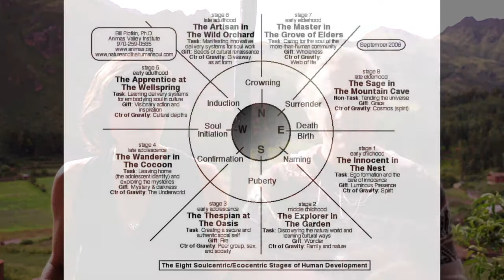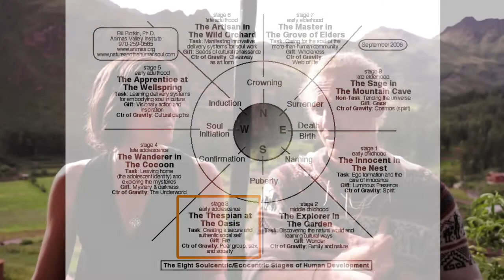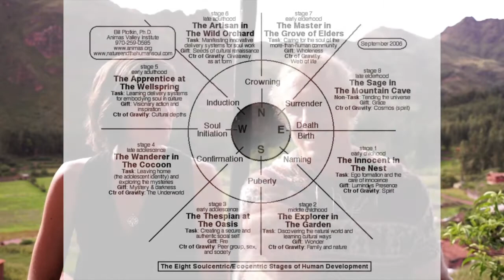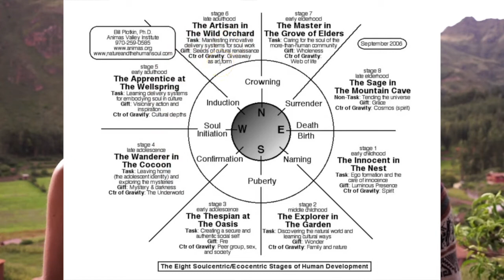The Soulcentric Development Wheel: An Introduction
This is an introductory video to a new series entitled Soulcentric Development: Finding "The Truth At The Center of The Image You Were Born With."* This series is intended to provide information, exploration, and support for the meaningful work of promoting healthy soulcentric development across the life-span, at both the individual and collective scales of human maturation.

In this video, we highlight The Soulcentric Development Wheel, which is a tool designed by Bill Plotkin and found in his book Nature and the Human Soul. This wheel can be used as a road-map for eco-soulcentric development, serving as an invaluable tool for locating oneself along the journey of soul growth by providing insight about the specific developmental tasks associated with each of the eight soulcentric developmental stages.

Works Cited:
For more information on Bill Plotkin's book Nature and the Human Soul

* Line borrowed with gratitude from David Whyte's inspired poem "All The True Vows" from his collection The House of Belonging.

Made with love by SEEDS (School for Ecocentric Evolution & Design Strategies)